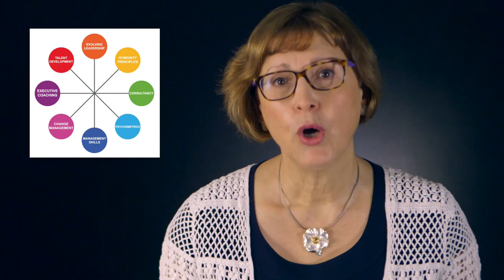Corporate Alchemy Introduction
Introducing Corporate Alchemy and its focus on growing people.